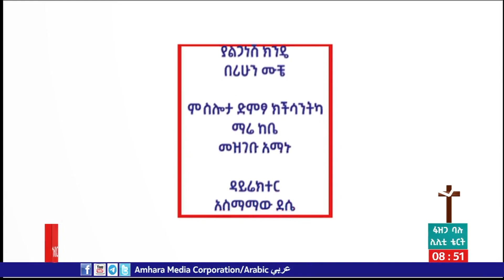ፋዝጋውሳ ባሎ ካንትኹስ ቴርትኹ ሊሊቲ ቴርት